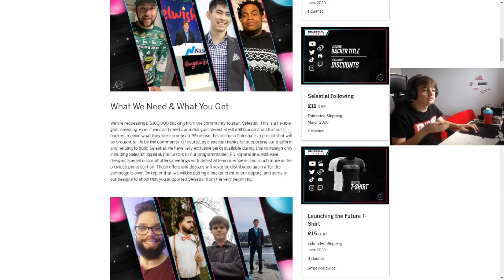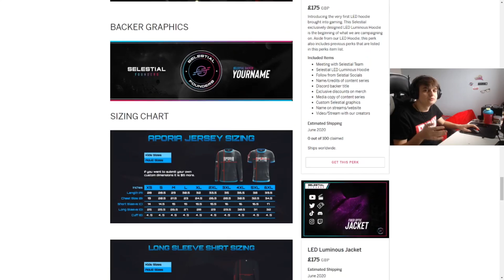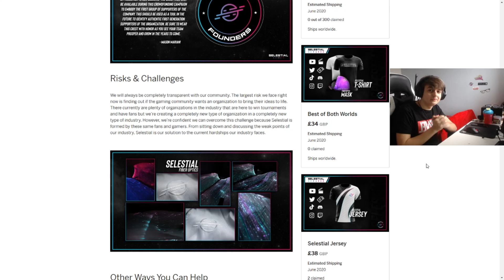BIG ANNOUNCEMENT - PLEASE WATCH! :)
Selestial
Selestial org